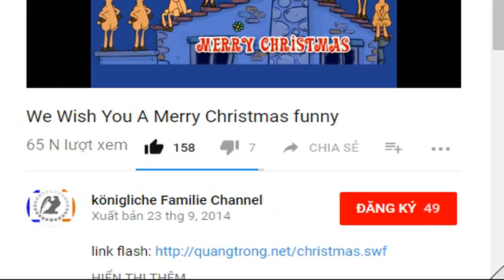Harry und Meghan: Hochzeit ohne Politiker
Harry und Meghan: Hochzeit ohne Politiker Bild vergrößern Knapp zwei Monate vor der großen royalen Hochzeit von Prinz Harry und Meghan Markle sind die Einladungen bereits verschickt. 200 Gäste sind zu...